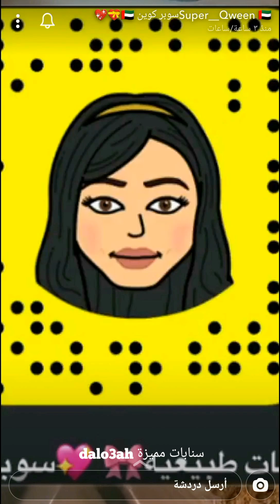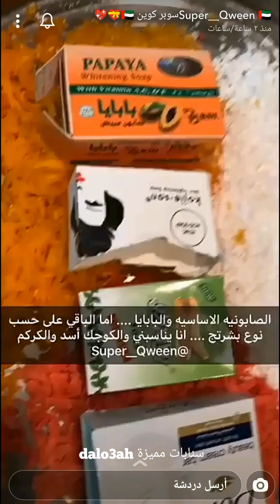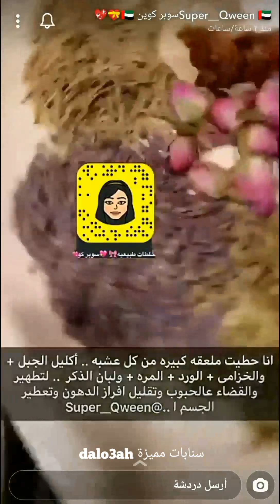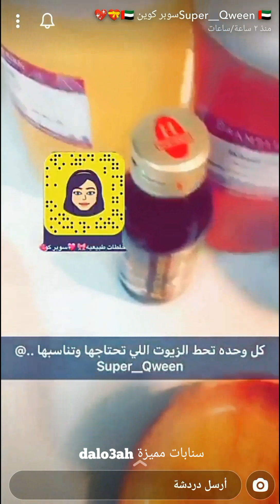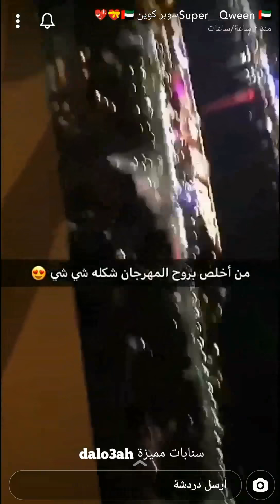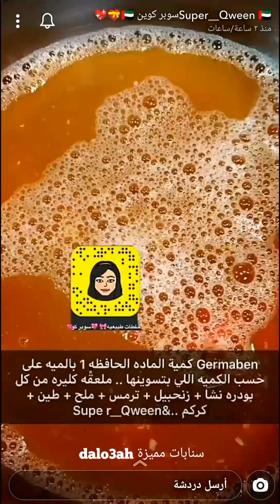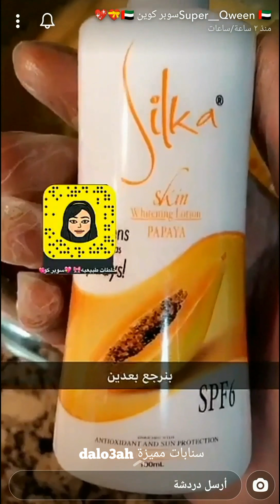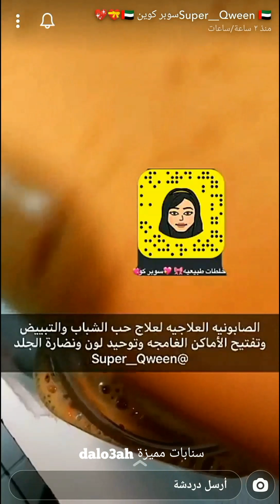صابونية التبييض وشد الجلد وإزالة البقع الداكنة والتصبغات وتخفيف علامات تمدد الجلد ✅ سوبر كوين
صابونية التبييض وشد الجلد وأزالة البقع الداكنه والتصبغات الصعبه 🌔 وتخفيف علامات تمدد الجلد .. وتطهير البشره من البكتيريا والفطريات ..🍀
*المكونات :-
صابون الكوجك أسد ✅
صابون البابايا ✅
صابون دوف ✅
صابون الكركم ✅
صابون الجليسيرين لو بشرتج جافه ✅
ملعقه كبيره من البودرات المطحونه :-
ملعقه ترمس مر مطحون 🍀 كركم ☘️زنجبيل 💐ملح البحر 💐 طين 💐 بدرة النشا 💐
ملعقه كل من الأعشاب المغليه بماي الورد :- زعتر 💐 أكليل الجبل 💐 ورد 💐المره 💐خزامى 💐لبان الذكر 💐.
ملعقه كل من الزيوت :-
المر 🍀 جوز الهند 🍀 فيتامين أي 🍀 جنين القمح 🍀السمسم ..
2 ملاعق كريم مبيض 💐
20 قطره زيت شجرة الشاي والكافور 💐

ماده حافظه على حسب الكميه اللي بتسوينها .. 💐.
* الطريقة //
نبشر الصابون .. وأنصب فوقها مغلي الأعشاب بعد مانصفيه .. وبعد مايدفى الصابون أنحط البودرات والزيت والكريم ونخلط .. ونخليها لين ثاني يوم عشان تتماسك الصابونيه .. ❤️
مشاهدة ممتعة..